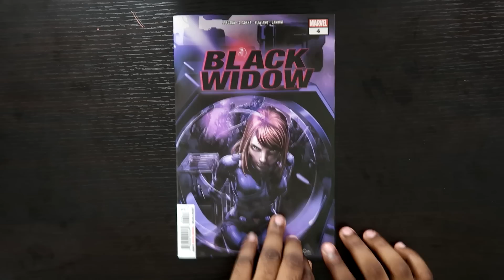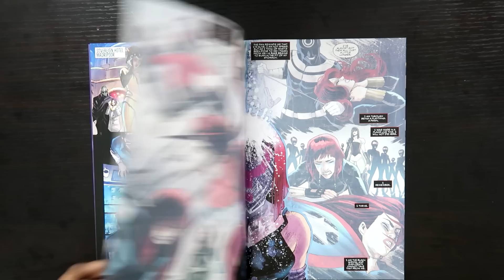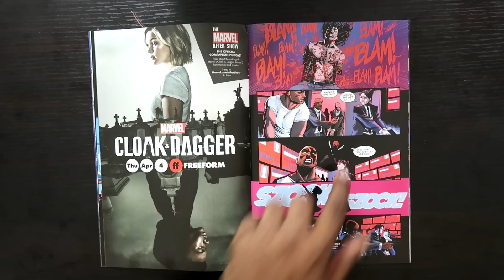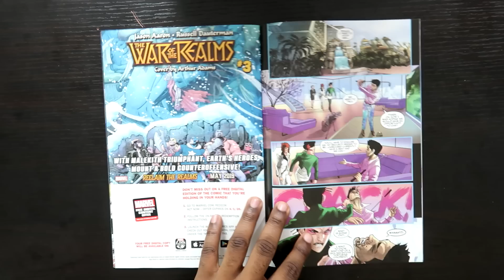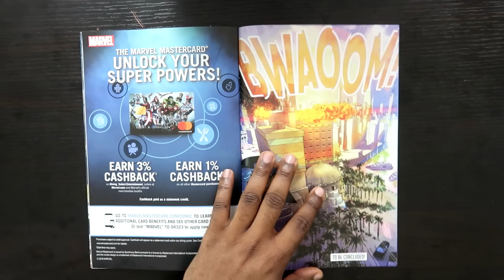Black Widow #4: My Favorite Comic Continues Its Greatness